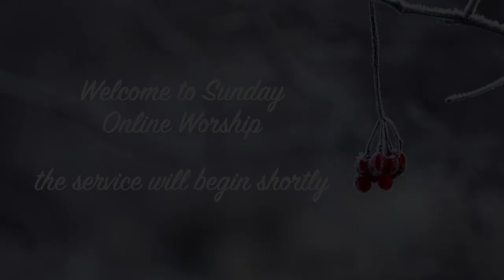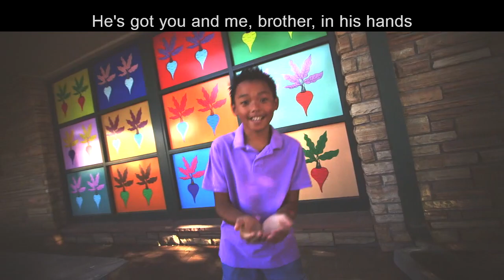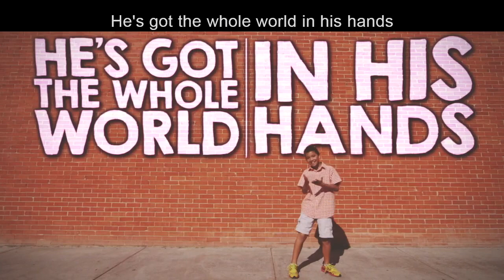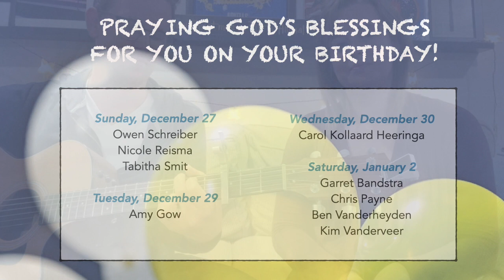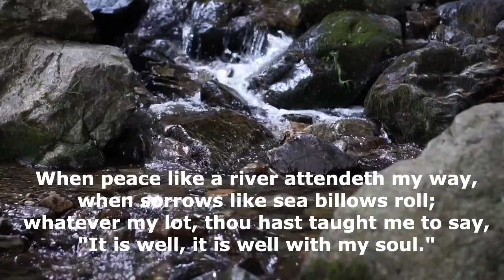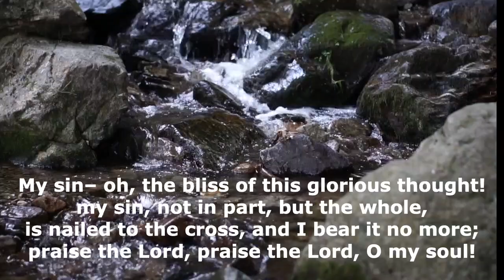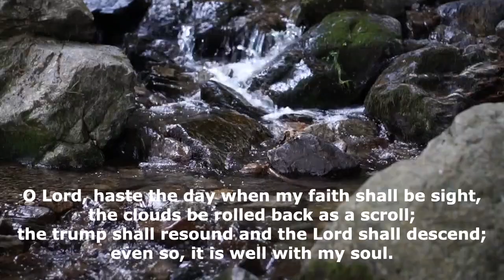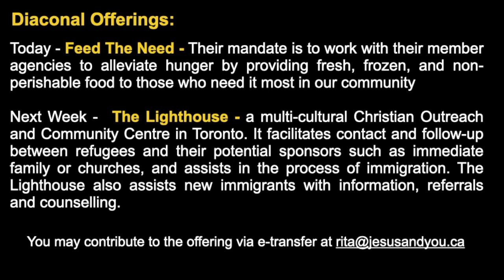December 27, 2020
Message from Rehoboth Christian Reformed Church.
Psalm 139